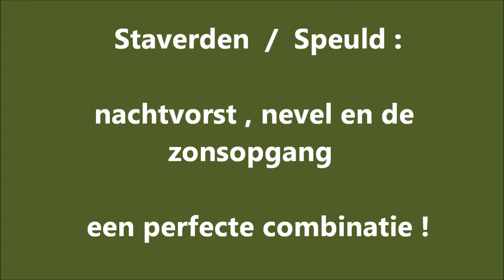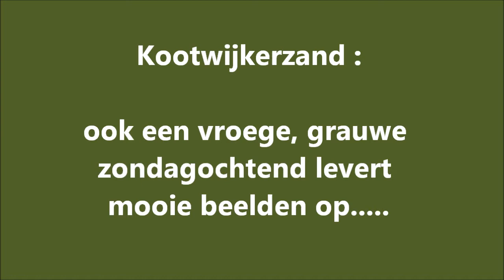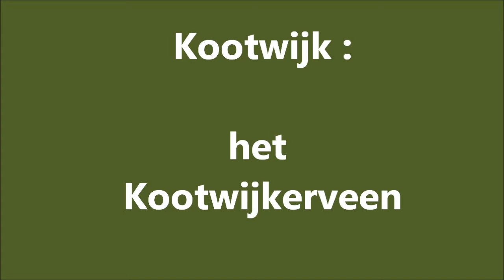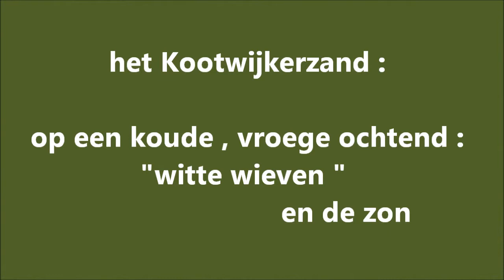Zwerven op de Veluwe 2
november 2014 : meerdere tochten gemaakt over de midden - Veluwe. en leverde mooie beelden op.